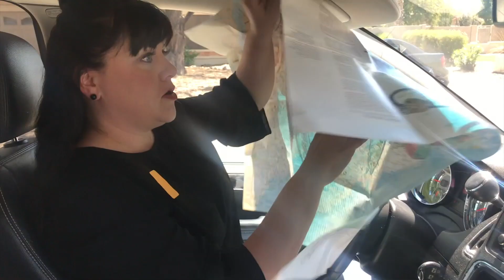Enneagram Types on a Road Trip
Hitting the road? Make sure you pack snacks (for your friends, if you're an Enneagram 2), some good day dreaming scenarios (looking at you, 4s), and GAMES (we see you, 7!).